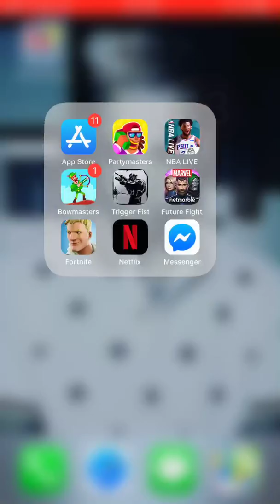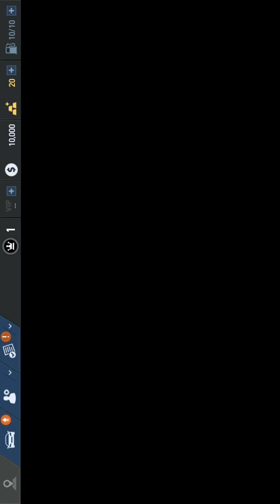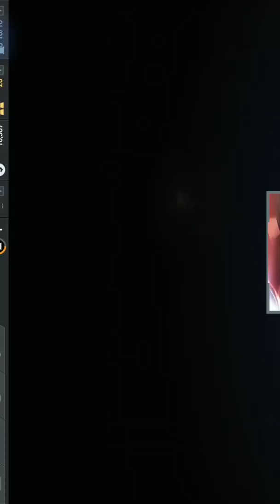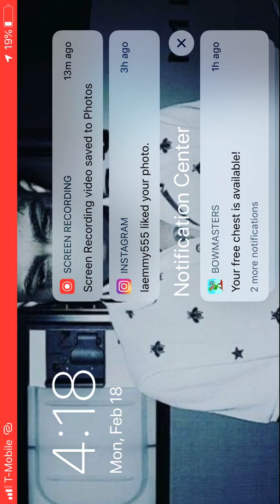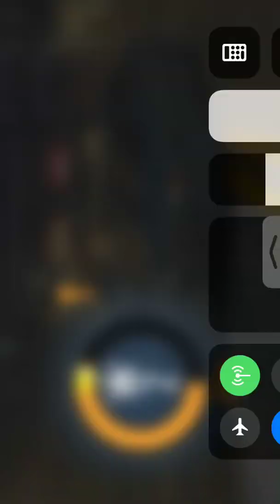February 18, 2019